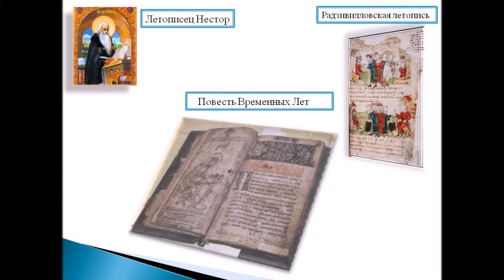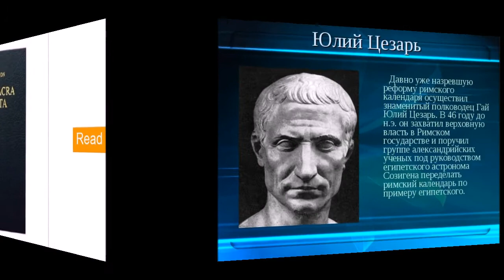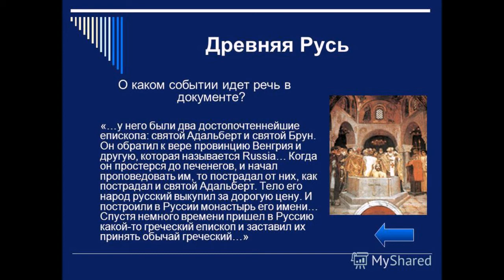Ч.3. Крещение Руси исторические неточности или откровенное искажение фактов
Крещение Руси исторические неточности или откровенное искажение фактов
Так как же на самом деле была крещена Русь? Классическая версия этого события начинается с крещения княгини Ольги в Константинополе или Царьграде, как его называли в то время на Руси. Крестным отцом ее якобы был сам император. Есть версия, что он пленившись красотой русской княгини даже предложил ей замужество, которое Ольга дипломатично отклонила. Вернувшись в Киев княгиня не смогла убедить сына Святослава обратится к вере, он, как и его сын Владимир оставались язычниками. У  Святослава был еще один сын, причем старший, который и унаследовал княжий престол, Ярополк.
. После прихода к власти Владимир решил укрепить государство по средствам единой веры. Для принятия решения какую веру избрать он призвал к себе послов от камских болгар, от немецких католиков, от евреев и от греков, и каждый расхваливал свою веру.  Посоветовался с боярами. Они ему сказали: 'Всякий свою веру хвалит, а лучше послать в разные земли узнать, где вера лучше'. Владимир послал десять самых умных бояр к болгарам, немцам и грекам. У болгар они нашли бедные храмы, унылые молитвы, печальные лица; у немцев много обрядов, да без красоты и величия. Наконец они приехали в Царьград. Император узнал об этом и решил показать русским служение патриарха. 'С патриархом служило множество духовенства, ИКОНОСТАС СИЯЛ В ЗОЛОТЕ И СЕРЕБРЕ, ФИМИАМ НАПОЛНЯЛ ЦЕРКОВЬ, ПЕНИЕ ТАК И ЛИЛОСЬ В ДУШУ'. Внешняя красота и величие, роскошь и богатство поразили и восхитили боярскую комиссию, и когда она вернулась в Киев, то сказала Владимиру: 'После сладкого человек не захочет горького, так и мы, увидя греческую веру, не хотим иной'. 'Ну чтож, быть посему, выбираем христианство', - сказал Владимир”.
По заподно-европейским хроникам в 959 году Ольга направляла послов к германскому императору Оттону с просьбой направить в Киев епископа и священников и ее просьба была удовлетворена. В 960 году некий монах из Сент-Альбанского монастыря был направлен в Киев и рукоположен в епископы Руси, но не смог добраться туда по банальной причине болезни и смерти. Тогда вскоре ему нашли замену и на Русь был делегирован  монах Адальберт, которому также был присвоен епископский сан. Но пробыл он в Киеве недолго, всего около года и возвратился назад. Этого факта сторонники классической исторической версии ни как не отрицают, потому как об этом свидетельствуют и европейские хроники и отечественные летописи, но вот отъезд Адальберта ими трактуется в свою пользу, мол уехал, потому что русский народ не принял папского посланника. Хотя на поверхности лежит совсем другое объяснение, Адальберт прибыл в Киев с определенными папой задачами и имел ограниченные полномочия, а так как возникли некие обстоятельства, решение которых не укладывалось в его миссию, он был вынужден уехать, так скажем, на консультацию.
Есть еще одно свидетельство, доказывающее, что изначально христианство на Руси появилось из Рима, а не из Константинополя, это наличие в русском варианте Священного Писания Третьей Книги Ездры, которая присутствует только в Вульгате, библии на латыни. Это доказывает, что первые переводы текста Писания были сделаны Вульгаты, т.е. с библии Римского канона. Да и календарь, по которому проводилось богослужение на Руси был принят Римский (ромейский), а не византийский, ведь начало года в то время, выпадало на март, а не на сентябрь как в Византии. Есть подтверждения этой точки зрения и на западе, так францисканский монах Адемар сообщает в своей хронике, датированной 12 веком: «У императора Оттона были два достопочтеннейших епископа,святой  Адальберт и святой Брун. Брун смиренно отходит в провинцию Венгрию.  Он обратил к вере провинцию Венгрию и другую, которая зовется Руссией. Когда он простерся до пиченегов и стал проповедовать им Христа, то пострадал от них, как и пострадал от них Адальберт. Тело его русский народ выкупил за дорогую цену. И построили в Руссии монастырь, и назвали его именем… Спустя же какое-то время пришел к ним епископ греческий и заставил их принять обычай греческий.»